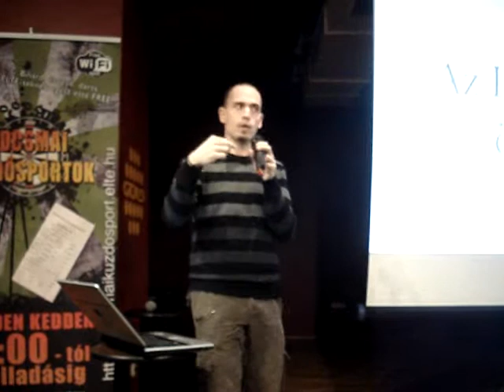Spala Ferenc (Kancellar.hu): Ember a blog mögött - MeetOFF előadás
Spala Ferenc előadása a 2011. január 20-i MeetOFF-on blog témakörben. Blogolni jó!
Beharangozó: Ha valaki blogot ír, alapvetően két választási lehetősége van -- két véglet. Vagy vállalja a nevét, sőt egyfajta márkát próbál felépíteni a saját nevéből, vagy az internet világának anonimitásába burkolódik és álnéven teszi közzé a gondolatait. Mindkét esetben fontos lehet a biztonság. Gondoljunk csak bele, indítunk egy saját nevünkkel fémjelzett blogot, majd valaki feltöri a fiókunkat és elkezd a mi nevünkben blogolni... A másik esetben pedig felmerül a kérdés, hogy vajon mennyire tudunk anonimak maradni az interneten, létezik-e teljes névtelenség a világhálón?